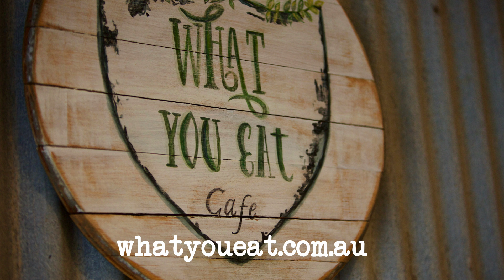run. the worlds best tofu burger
great autumn colours in Bright, N.E Victoria, along with fantastic food at What You Eat cafe